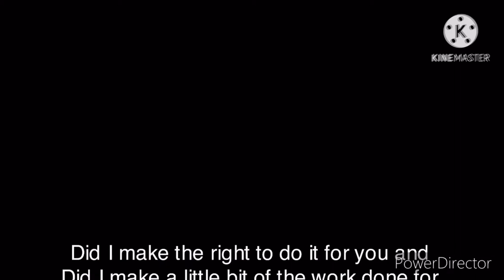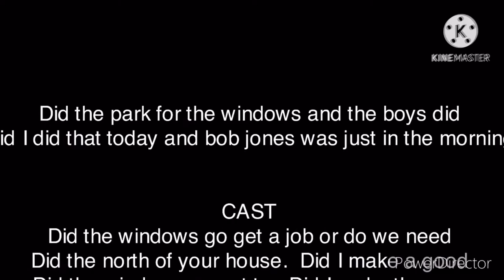TON rugrats all grown up 0k08